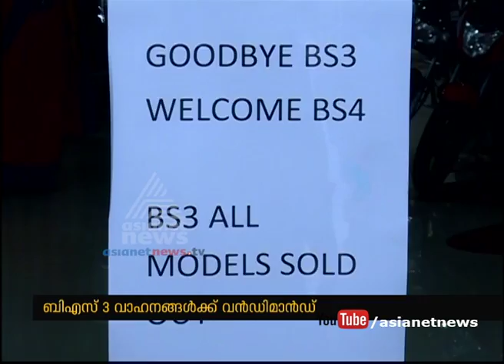BS III bikes sell out with huge discount offer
Huge discounts on BS III two-wheelers leave dealerships sold out